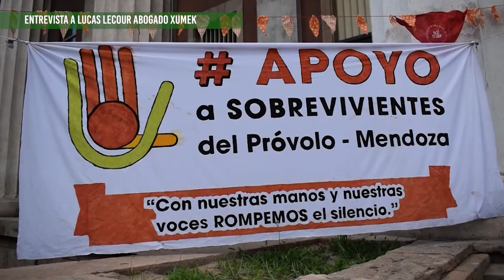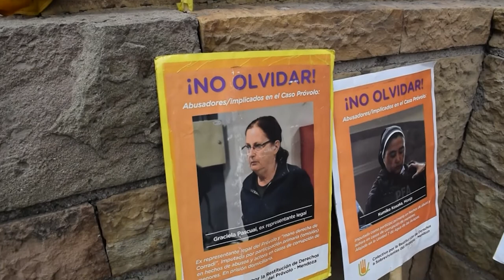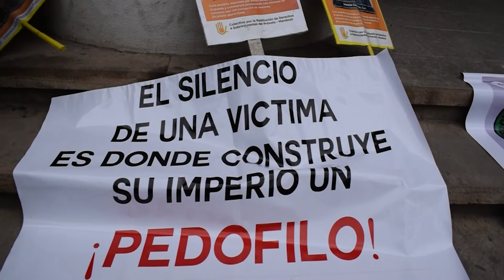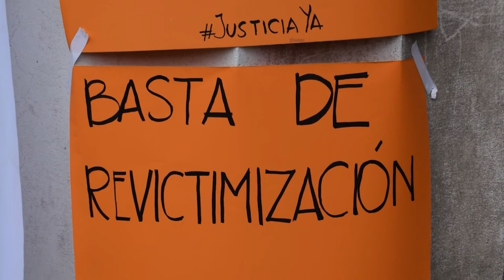La justicia local otorgó la libertad a la monja Kumiko en el caso próvolo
Los abogados defensores de las personas acusadas han utilizado estrategias para dilatar los plazos en los procesos judiciales. En el 2016 se iniciaron las investigaciones y se ha entrevistado alrededor de un 10% de las personas involucradas. El tribunal ha permitido esto, por lo que abogados de las víctimas han solicitado la intervención de la Corte Provincial. Además, en las sucesivas instancias de declaración, se ha generado una revictimización de las personas denunciantes. Entrevistamos a Pablo Lecour, abogado de las víctimas del caso Próvolo y miembro de Xumek.